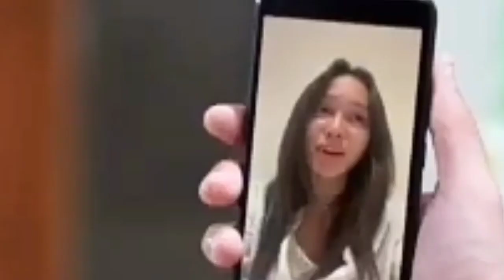YESSS...MAUDY PULANG DARI SINGAPUR !! LOVE STORY THE SERIES HARI INI 28 SEPTEMBER 2022